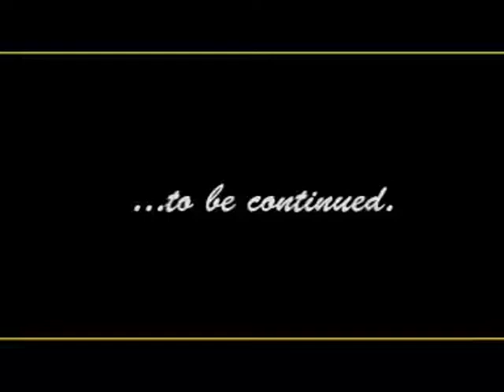Bizzy Body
don’t own this music